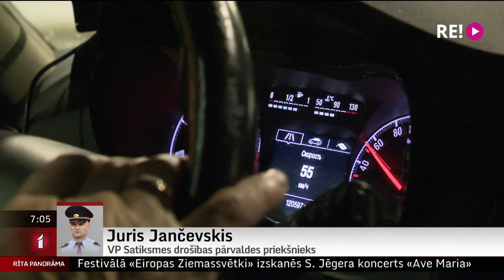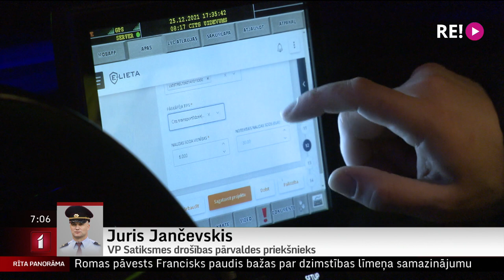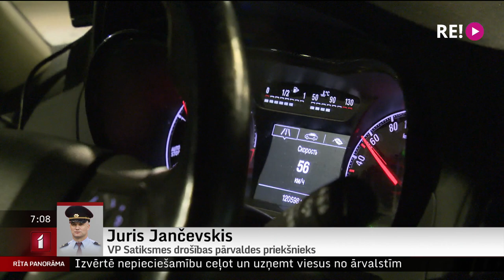Telefonintervija ar VP Satiksmes drošības pārvaldes priekšnieku Juri Jančevski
Vairāk nekā pusotra simta avāriju. Trīs bojāgājušie. Seši cietušie.. Šāda un līdzīga informācija pagājušajā nedēļā teju ik dienu parādījās ziņās, apkopojot negadījumu norises uz Latvijas sniegotajiem ceļiem.
Savukārt, Ziemassvētku vakarā un pirmajos Ziemassvētkos kopā reģistrēti 247 ceļu satiksmes negadījumi, kā arī 28 tajos cietuši cilvēki. Kas ir iemesli tik lieliem skaitļiem – skaidrosim sarunā ar Valsts policijas Satiksmes drošības pārvaldes priekšnieku Juri Jančevski.